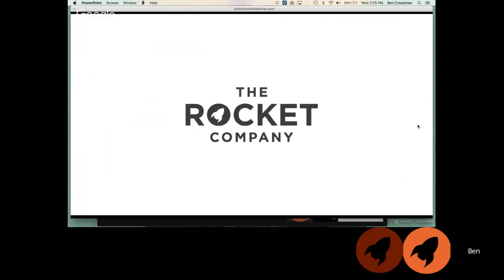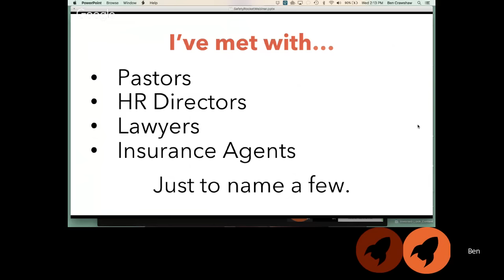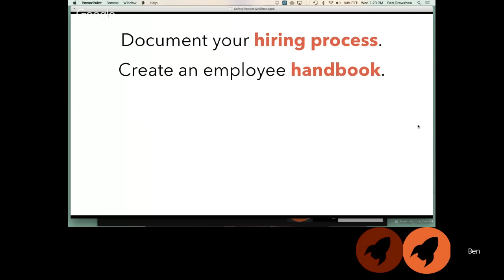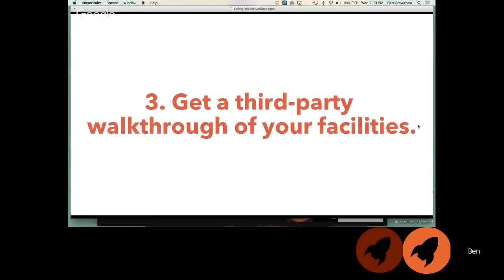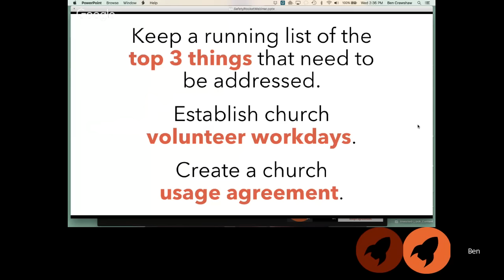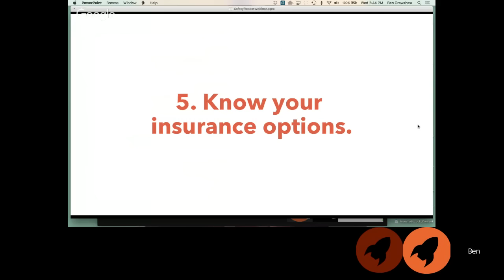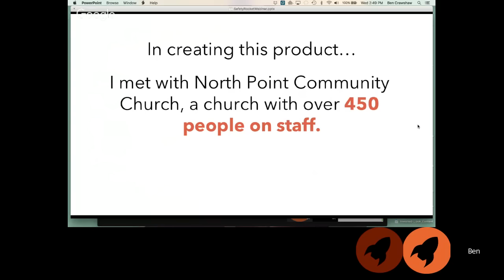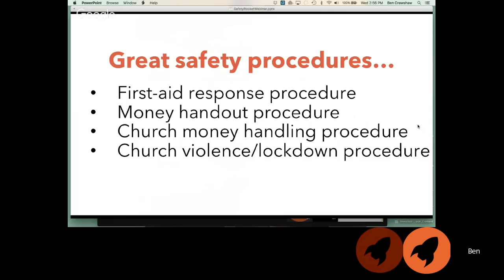Church Safety Summit